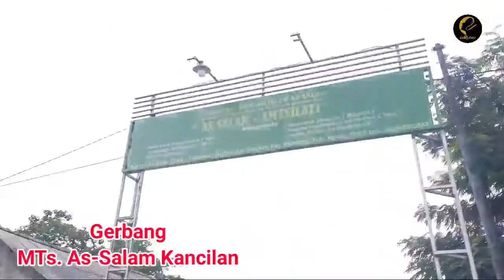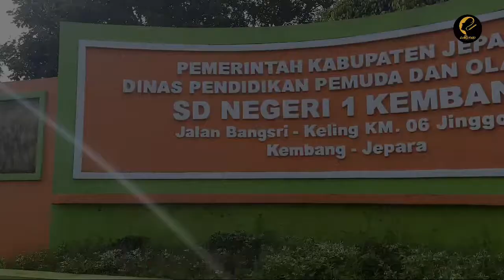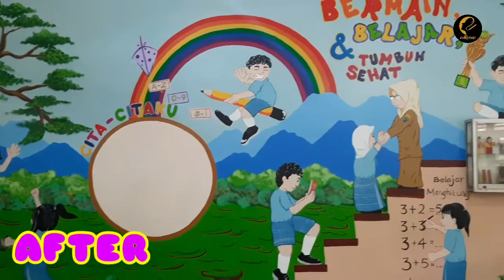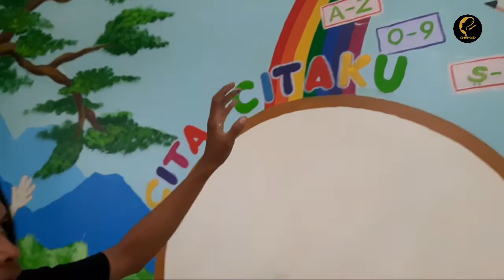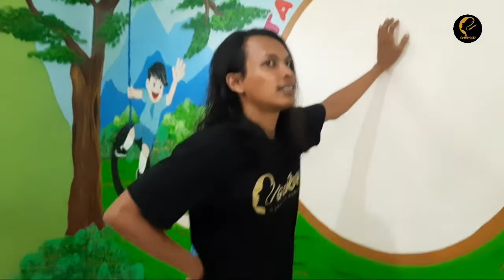Mural di SDN 01 Kembang Part 1 - guRupari